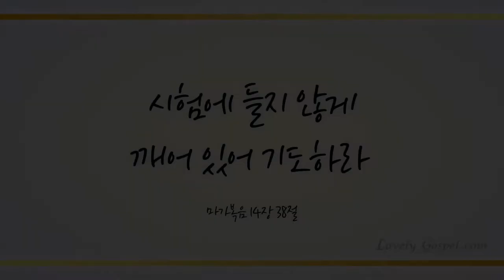나 같은 죄인 살리신 (Amazing Grace, 305장) - 이상협 (Lee Sang hyup)/(Piano: 이슬기)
찬송가 645곡 중 러블리가스펠의 28번째 찬송가, 테너 이상협님이 찬양한 ‘나 같은 죄인살리신’ 들려드립니다^^

찬양들으시면서 하나님의 말씀을 믿는 믿음으로 선택하고 결단하고 행동하는 축복 누리시기를 기도합니다~ ^^